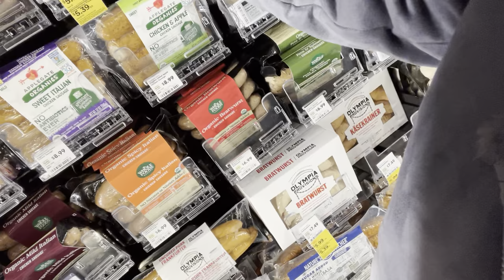I Bought Some Fresh Produces Including Zucchini From Whole Foods In Los Angeles On Sunny Sunday~~~**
Lovely place to shop~~
Let's be well and God bless you all~~~